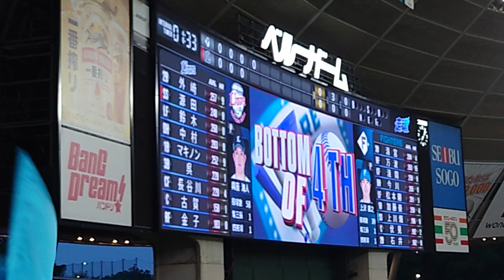西武L 源田 壮亮選手 登場曲（偶数打席）2023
D-LITE「陽のあたる坂道」